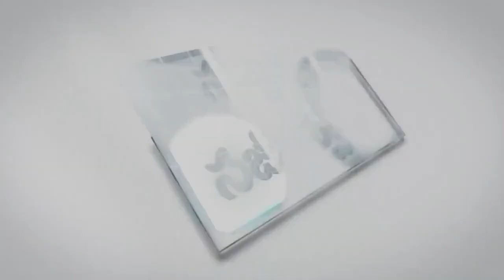28 07 2024 CHANDOLU MOSHE GAARU అంశం కుక్కల విషయంలో జాగ్రత్త